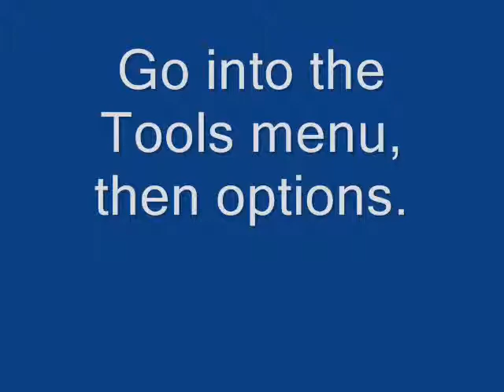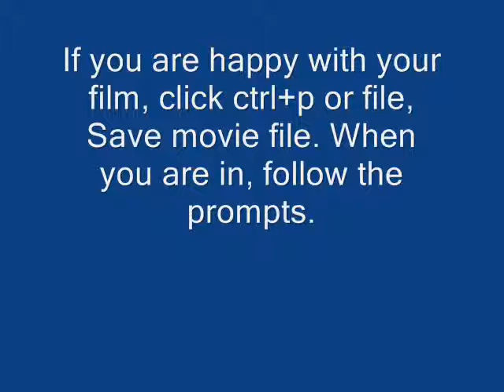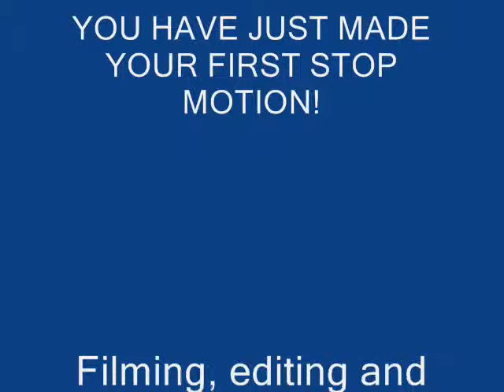How to make a basic stop motion film using Windows Movie Ma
I pretty much made this in another 10 minute software session at school for a website I made on stop motion. There are many, and I mean MANY better programs out there but this is good for beginners. If you have an issue with the speed, export the video, make a new timeline and then add a speed up effect to the video. Just in case it is too jolty for your liking :). THis has been posted for Holly Loughran. Enjoy.